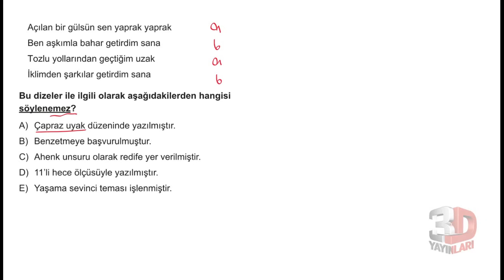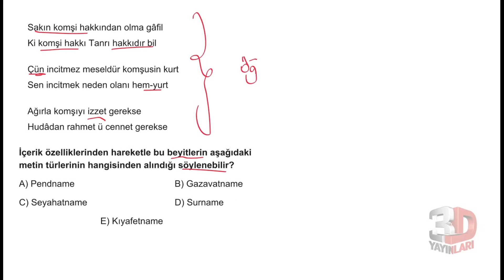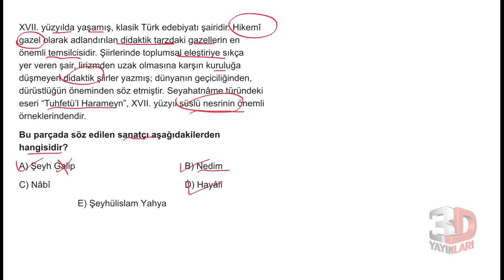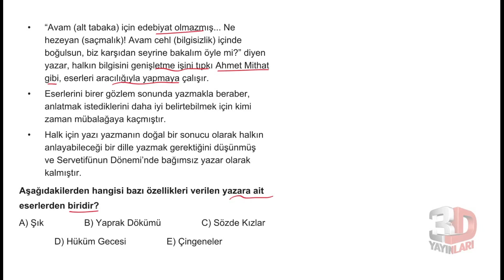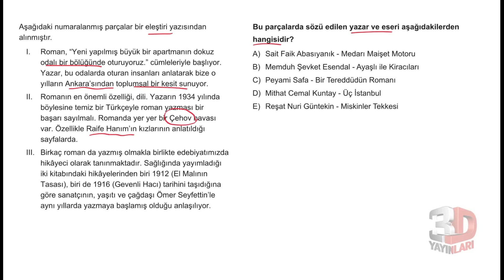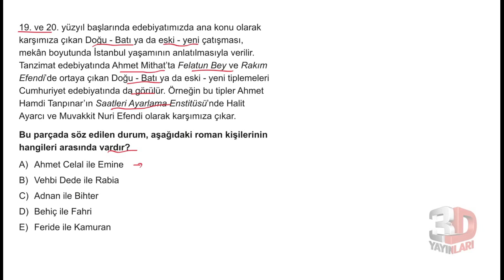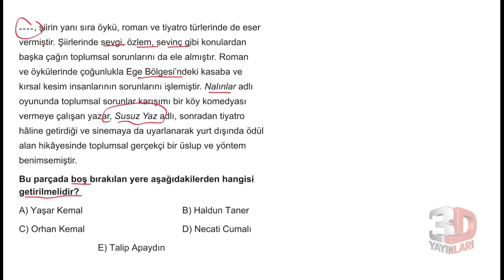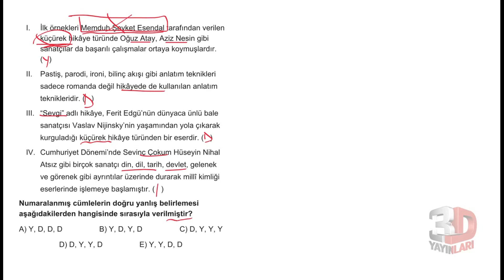AYT Edebiyat Soru Bankası Tümevarım 04 Test 06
🎞 Soru Listesi
▶ 00:00:00 Bölüm
▶ 00:00:00 Soru 1
▶ 00:01:17 Soru 2
▶ 00:02:19 Soru 3
▶ 00:03:03 Soru 4
▶ 00:04:00 Soru 5
▶ 00:05:00 Soru 6
▶ 00:06:09 Soru 7
▶ 00:07:46 Soru 8
▶ 00:09:23 Soru 9
▶ 00:10:12 Soru 10
▶ 00:11:22 Soru 11